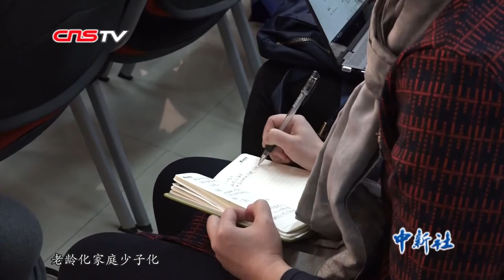狂犬病要如何防控？如何重建公众对疫苗信心？“两会”代表委员谈健康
2019年全国“两会”召开在即，2月25日，在卫健委召开的新闻发布会上，“两会”代表委员介绍自己议案、提案的相关情况，并就公众关注的疫苗、医药体系建设等热点话题给出回应。